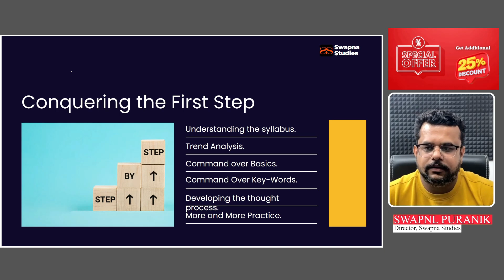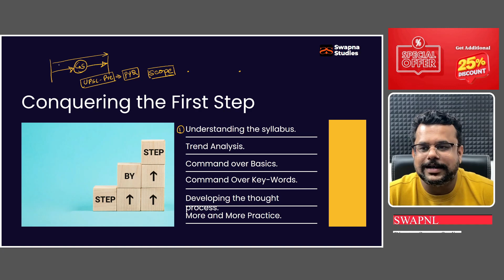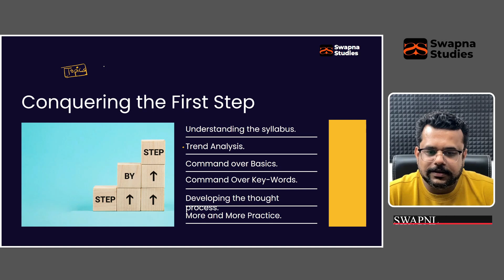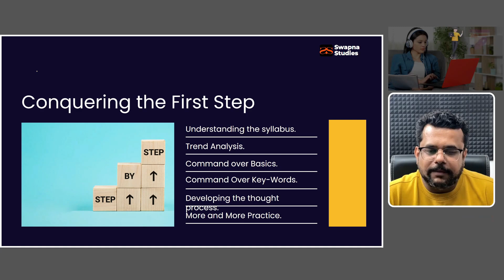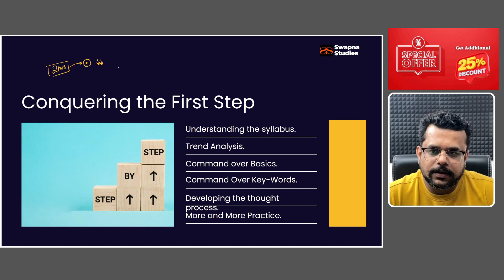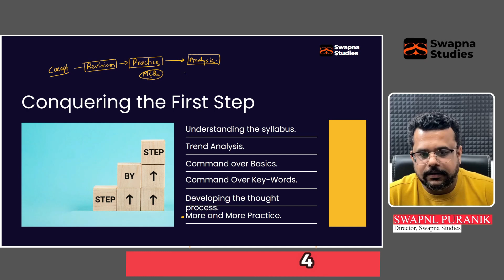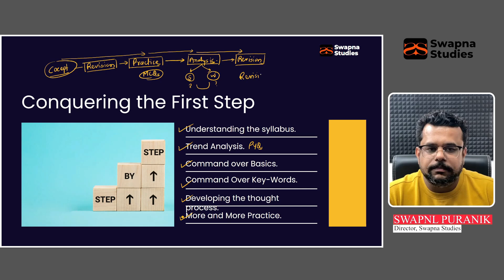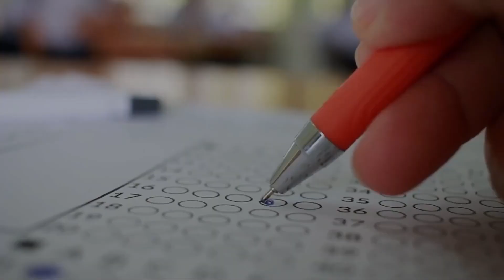Everyone Must follow this Perfect Approach in Indian Economy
Everyone Must follow this Perfect Approach in the Indian Economy